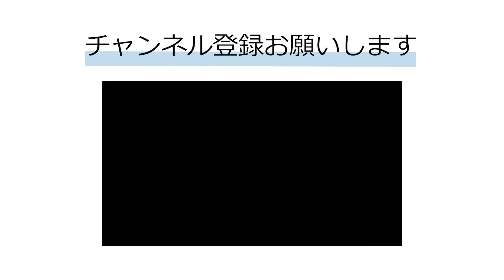ザ・ゴルフメモに入社し、一年を通して・・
約二分半ザ・ゴルフメモに入社して一年学んだことを動画にしました。
このチャンネルは弊社 ザ・ゴルフメモ(TGM)の大会運営にあたる宣伝動画などを上げています。
ゴルフを愛する全てのゴルファーに知ってほしい、見てほしいという願いがこもっています。
いつか全国民のゴルファーがこのチャンネルの存在を認知してくれるその日まで・・・
そして他のゴルフ仲間にもこのチャンネルを通じて、「Panasonic Homes The Golf Memoという 大会があるんだよ！一緒に参加してみない？」
と声をかけるだけで大いに宣伝になります。皆様の力、スポンサー様のお陰で、弊社主催の大会運営が出来ていると思います。
本当に感謝しかありません。
これからももっと大きく、より沢山の方々に認知され、参加し大会に出た楽しさを広めていってほしいと願っています。
By Michael